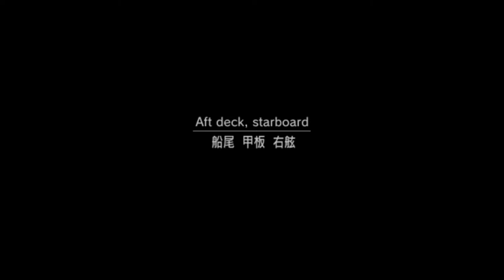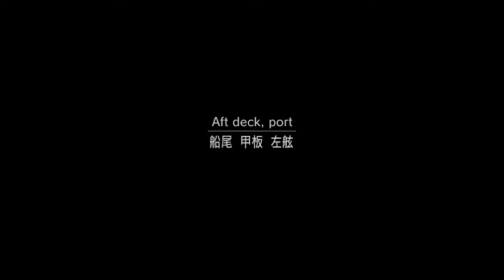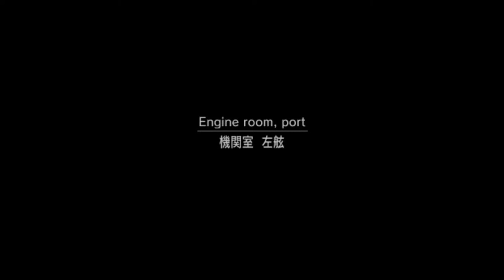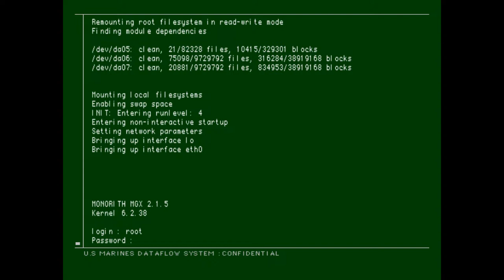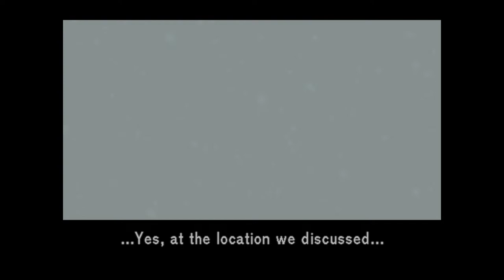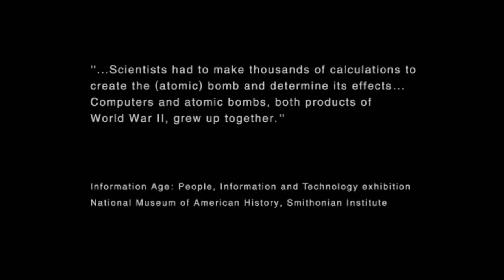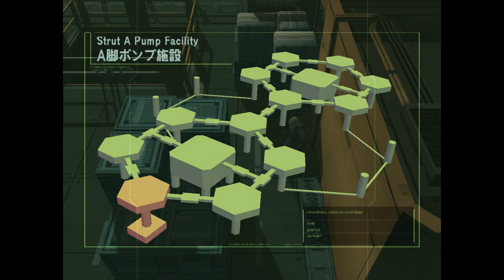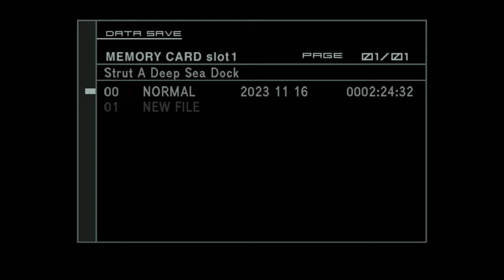1/4 Metal Gear Solid 2: Sons of Liberty (PS2) - Relaxed Jay Stream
Finally doin' Metal Gear Solid parte dos